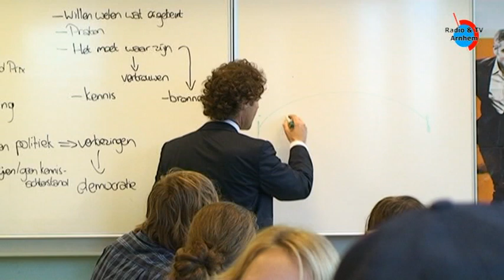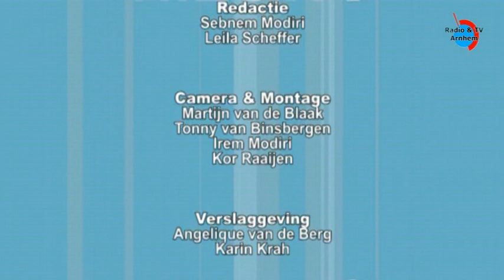NOS on tour in Arnhem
Leerlingen van het Olympus College mochten voor een dag leren hoe je een nieuwsuitzending maakt.